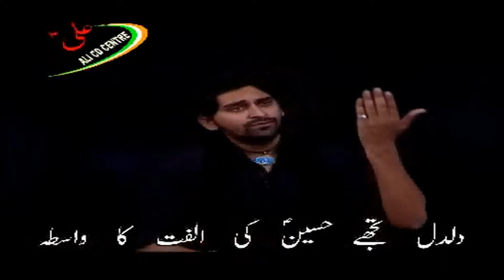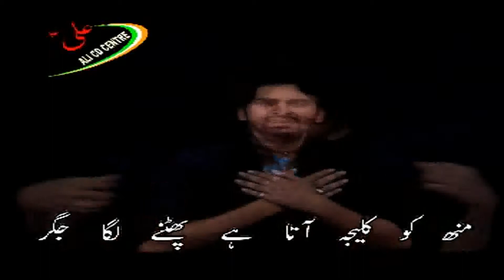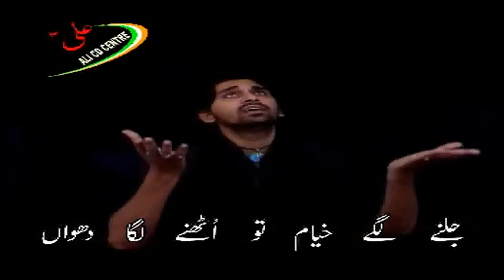NAUHA 2009-10 "ZULJANAH" - SYED SHUJA ABBAS ZAIDI (LUCKNO,INDIA)